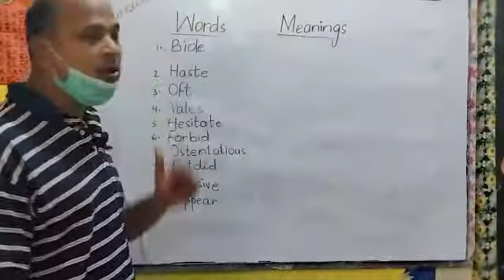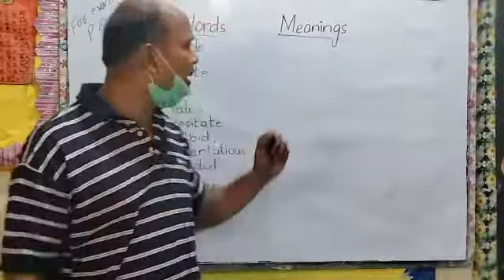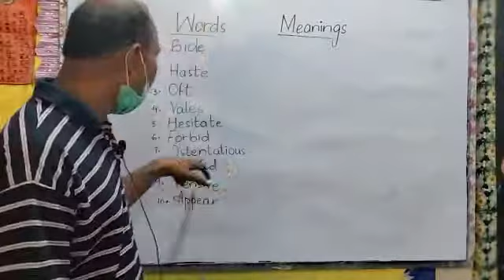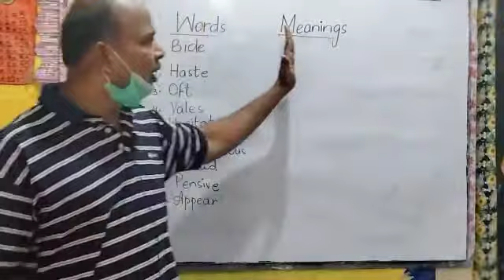CLASS VII WORDS MEANINGS SUBJECT ENG T FINAL TERM EXAMINATION